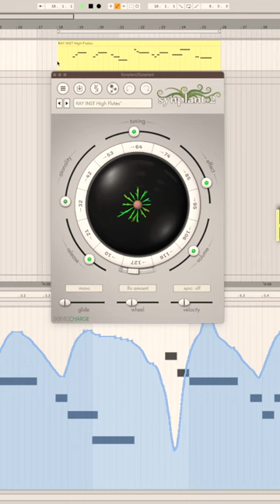Flutes Preset on Synplant 2 - Embrays Designs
Flutes Preset Sounds using Sonic Charge Synplant 2 AI by Embrays Designs